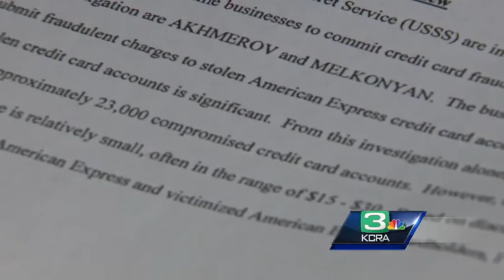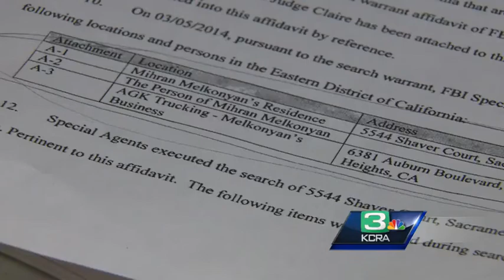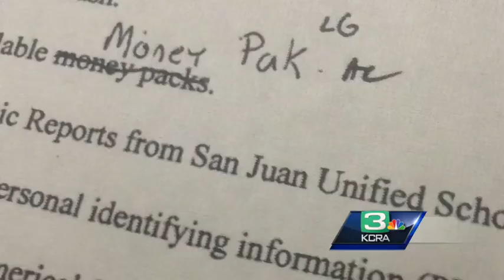FBI serves warrant in Sac, investigates 23K compromised AmEx accounts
FBI agents who executed two search warrants -- one in the Sacramento area and another in Southern California -- have identified about 23,000 compromised American Express accounts, according to a criminal complaint filed in federal court Thursday.